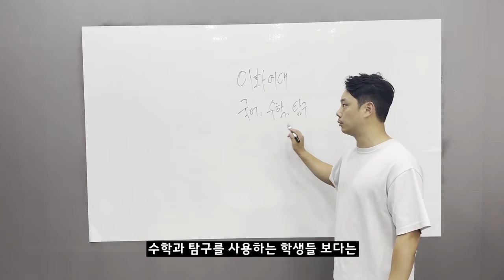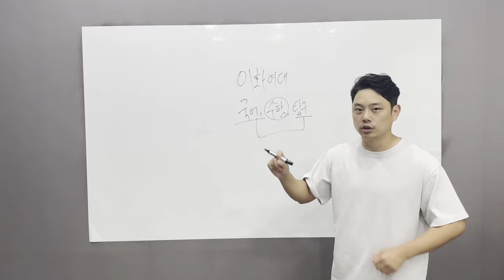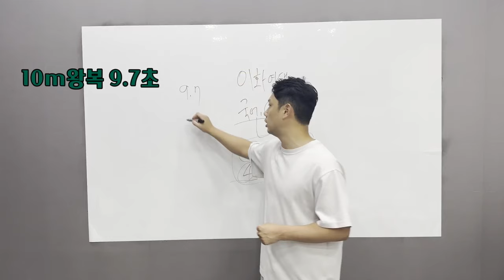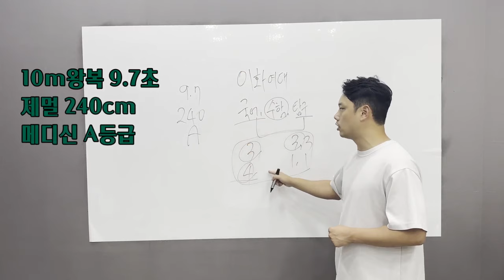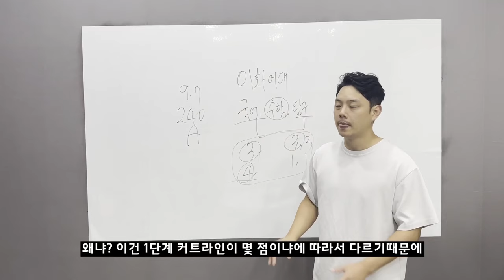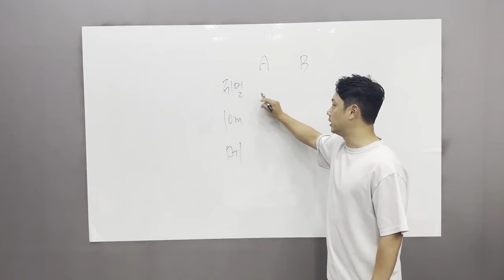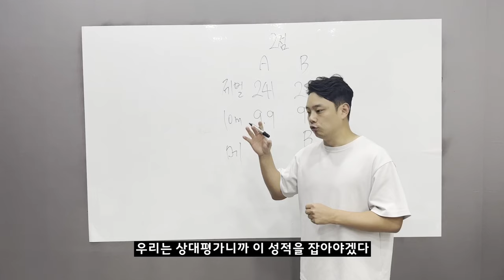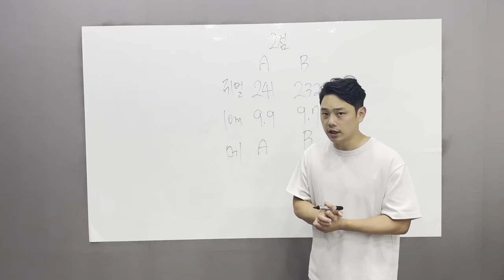여학생들 1티어 이화여대 체육과학부 2025학년도 정시 궁금해?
더 궁금한 점이 있다면 댓글이나 연락주시면 되겠습니다

lovesanglee0